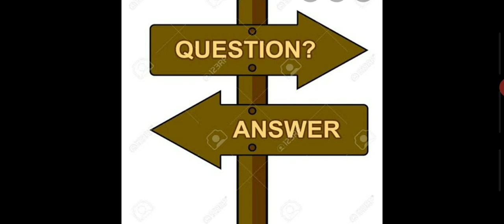ENGLISH LITERATURE---ELIZABETHAN PERIOD (QUESTION ANSWER SERIES-PART-8)👍FOR UGC NET,JRF,KVS,NVS